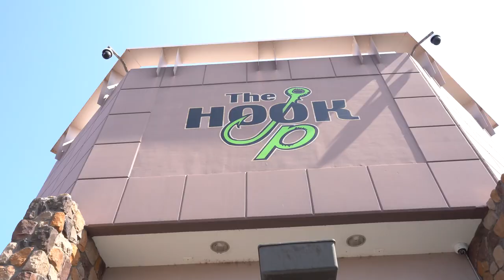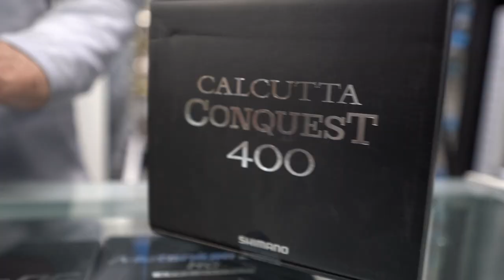Our Favorite Ways To Fish For Summertime Smallmouth!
Summertime smallmouth fishing can be some of the most exciting and fun ways to catch smallmouth. Today, we discuss our approach to fishing for smallmouth in the heat of the summer!